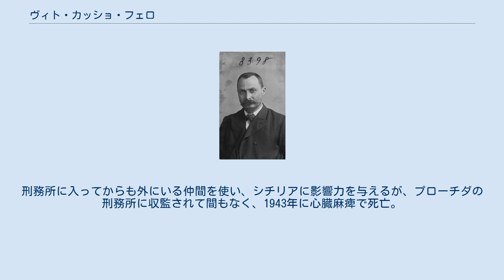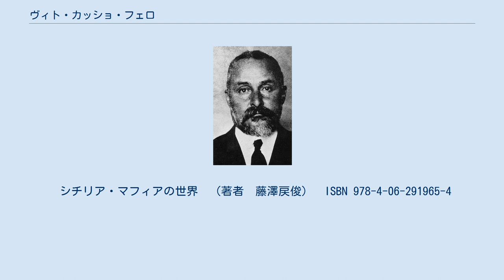ヴィト・カッショ・フェロ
ヴィト・カッショ・フェロ(1902年) ヴィト・カッショ・フェロ ヴィト・カッショ・フェッロ（Vito Cascio Ferro、1862年1月22日 - 1943年9月20日）はシチリア・マフィアで最初に「ボスの中のボス」と呼ばれた人物。
背が高く美男子だったという。
ドン・ヴィートと呼ばれた。
 表向きは上流社会の名士を気取ったが、裏ではマフィアのボスとして君臨した。
しかし、シチリアの民衆からは尊敬されていたという。
彼が配下の村を訪ねると村の人たちは彼の手にキスをした。
当時彼の手にキスすることは幸運だとされていた。
上流階級からも国会議員、貴族、大土地所有者として尊敬を受けていた。
 ジョゼッペ・ペトロジーノ殺害の黒幕とも言われている。
 1862年1月22日にパレルモで生まれ、ビザックイーノ村で育つ（長い間、同村出身だといわれていた）。
父は農地監視人、母は小学校の教師（母ではなく妻が教師とする資料もある）。
当時シチリアでは珍しく読み書きができたが学校は出ておらず、独学だと思われる。
 1894年1月にイタリア政府がファッシの運動に対し厳しい追及を開始したため、一時期チュニジアへ渡り追及が収まったところでシチリアへ戻った。
戻ってから犯罪の道へ進み窃盗グループ、誘拐団を組織する。
1898年にある貴族の娘の誘拐事件で逮捕され、3年の懲役刑を受けた。
当初は金目当ての誘拐犯とされていたが、真相は分からないがロマンチックな愛の物語ということを認められた。
その後、刑期の満了を待たずに釈放された。
 シチリアよりさらに縄張りを広げようと1901年8月にアメリカへ渡り、そこで現地のイタリア系アメリカ人はカッショ・フェロのことを知っていたので、ニューヨークのマーノ・ネーラ（コーザ・ノストラの前身）のボス、ジュゼッペ・モレロと部下のイニャツィオ・ルポらに歓迎された。
3年ほどアメリカに滞在し、その間にシチリア・マフィアとマーノ・ネーラの関係を強化した。
アメリカにいる間にマーノ・ネーラに商店から上納金を納めさせる代わりに保護を与えるというやり方を教えた。
 1904年10月にパレルモへ戻ると犯罪企業を作りだした。
シチリア、チュニジア、カラブリア、サルデーニャ、マルセイユを往復する漁船団を作り、表面的には漁をすることになっているが実態は盗品の密売に使われた密貿易だった。
さらにパレルモの商業、産業活動に上納金を課す体制を作り上げ、農村部では家畜の窃盗も組織化した。
彼がボスだった時代にマフィアは政府との癒着を強め勢力を伸ばした。
 ニューヨーク警察のジョゼッペ・ペトロジーノがパレルモに来たとき、そのことをカモッラの構成員がカッショ・フェロに伝えようとしたが、カッショ・フェロはカモッラに会おうともしなかった。
当時マフィアは価値観の違いなどでカモッラを軽蔑していた。
 1914年までに恐喝、誘拐、放火などで、さまざまな嫌疑をかけられていたが、すべて無罪放免になっている。
 チェーザレ・モーリがマフィアを取り締まったときに投獄される。
1922年に起きた殺人事件の首謀者として、1930年6月27日に終身刑の判決が下った。
刑務所に入ってからも外にいる仲間を使い、シチリアに影響力を与えるが、プローチダの刑務所に収監されて間もなく、1943年に心臓麻痺で死亡。
刑務所の独房の壁にはシチリア方言で書かれた彼の言葉が防護ガラスで覆われ何年も残っていた、と伝えられる。
 シチリア・マフィアの世界　（著者　藤澤戻俊）　ISBN 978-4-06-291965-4